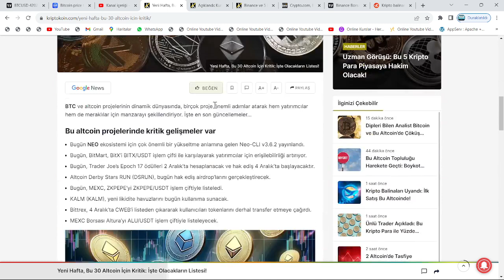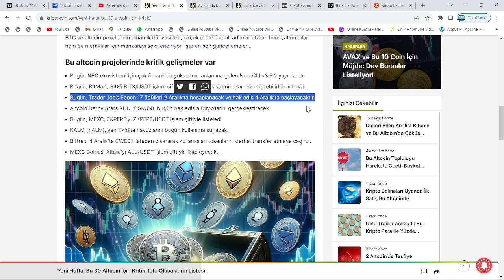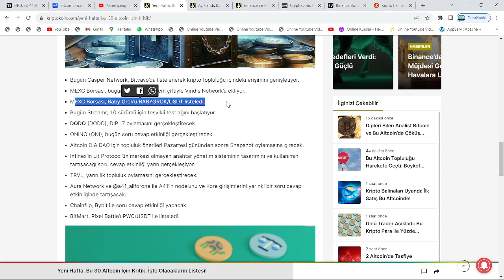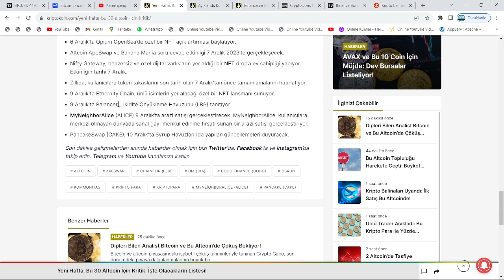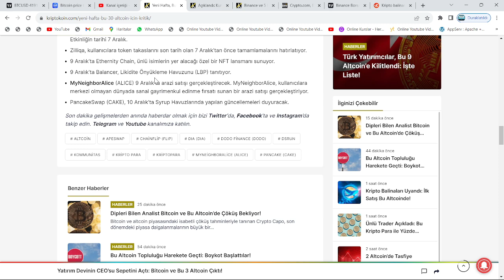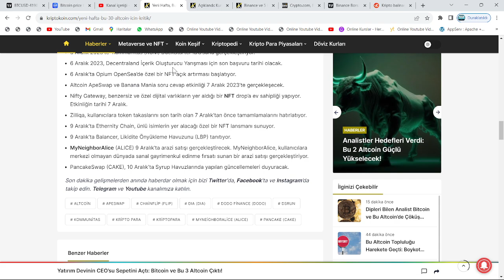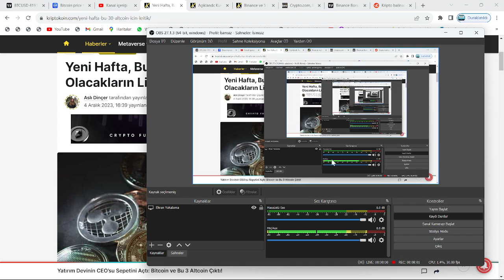TARİH: YARIN!🚀EKİPLERİ, BU ALTCOİNLERİ UÇURACAK: AVAX, PEPE, MANA, APE, SHİBA VE DAHASI İÇİN RALLİ!🔥